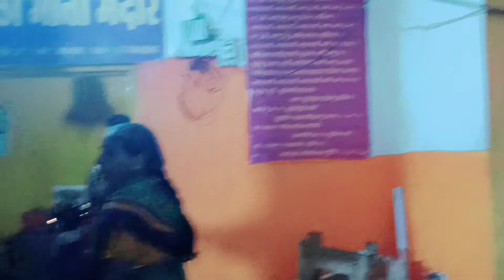matarani devimaapandaal ambamaiyakadarsan mygaurivlogvideo shitalamatamandirvlogvideo